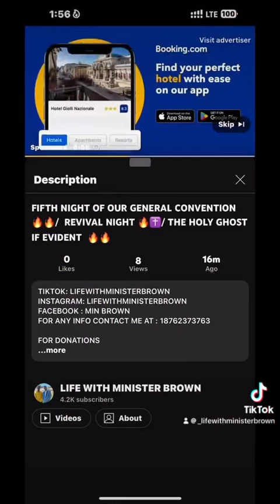HIGHLIGHTS OF OR GENERAL CONVENTION 2024 🔥🔥✝️ PART 5